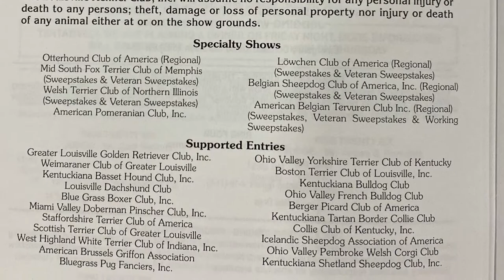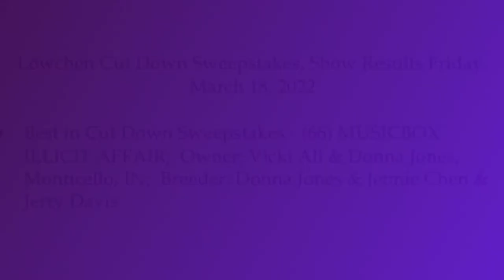2022 03 18 Löwchen Cut Down Sweepstakes Louisville KY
This is a video of the 2nd of three AKC conformation Löwchen sweepstakes breed judging held on Friday, March 18, 2022. This event was the Löwchen Cut Down Sweepstakes event with three Löwchen entered. The results are summarized at the end of the video. This was the second day of the Kentuckiana Cluster in Louisville, KY at the Kentucky Exposition Center.

Thank you to AKC Judge Ms. Joan A. Lester for judging all three Sweepstakes!